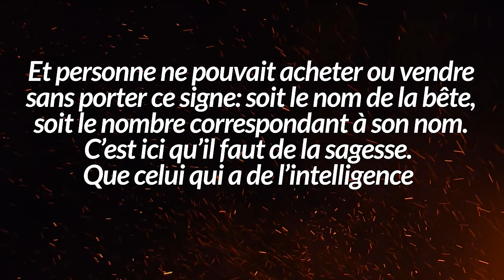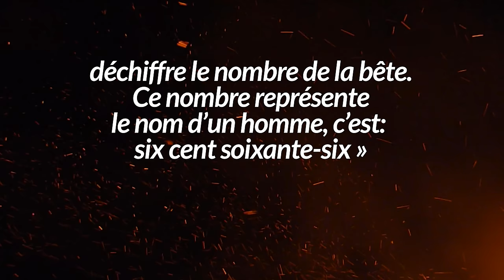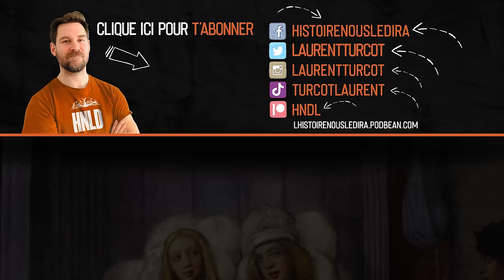Diable = 666 ! Mais pourquoi ? | L'Histoire nous le dira # 203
666. Pourquoi on associe ce chiffre-là au ti-pas-fin, a.k.a le Diable, Satan, Lucifer, etc... Pourquoi ?

Erratum: 666 est un nombre (et non un chiffre)  fait des chiffres 6, 6 et 6. Oups!

Pour soutenir financièrement la chaîne, au choix:
1. Cliquez sur le bouton « Adhérer » sous la vidéo.

Sources et pour aller plus loin:
Jean Delumeau, La peur en Occident, Fayard, 1978.
Georges Minois, Histoire de l'enfer, PUF, 1994.
Bart D. Ehrman, Heaven and Hell: A History of the Afterlife, Simon & Schuster, 2020.
Jean-Claude Schmitt, Les revenants, les vivants et les morts dans la société médiévale, Gallimard, 1994.
Eileen Gardnier (dir.), Visions of Heaven & Hell before Dante, Italica Press, 2008.
Jean-Pierre Prévost, Les symboles de l'Apocalypse, Paris, Bayard, 2012.
Georges Ifrah, Histoire universelle des chiffres, Seghers, puis coll. « Bouquins » chez Robert Laffont, t. I et II, 1994.
Frank Leslie Cross et Elizabeth A. Livingstone, The Oxford Dictionary of the Christian Church, Oxford University Press, 2005.
Olivier Lascar (22 octobre 2013) "Irrationnel : pourquoi 666 est-il associé au diable ?", Sciences et Avenir,
Julian San Martin (9 décembre 2022) "Pourquoi le nombre 666 est-il associé au diable ?", Maxi Sciences,
"Que signifie 666, le chiffre de la Bête?" (26 janvier 2018) Aleteia